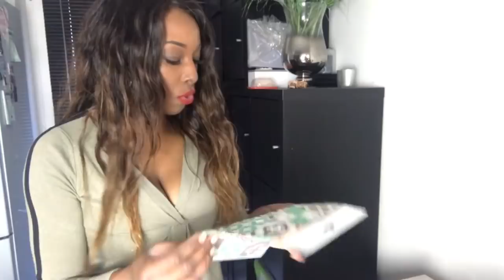Cup cake géant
Cup cake géant sans pâte à sucre, au chocolat.

➡️Pour cette recette il vous faut:

☑️Pour la ganache:
500gr de chocolat au lait
250gr de crème liquide à 30%

☑️Pour le cupcake:
225gr de farine
225gr de sucre
8 jaunes d’œufs
8 blancs d’œufs
2càs d’arome de vanille
1,5 sachet de levure chimique

Si vous avez des idées de recettes, n'hésitez pas à me le dire.